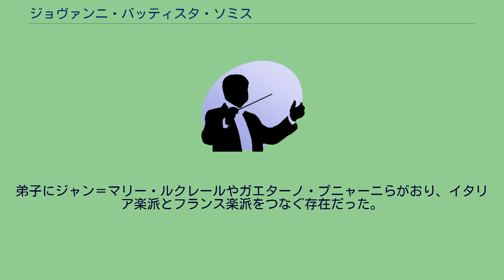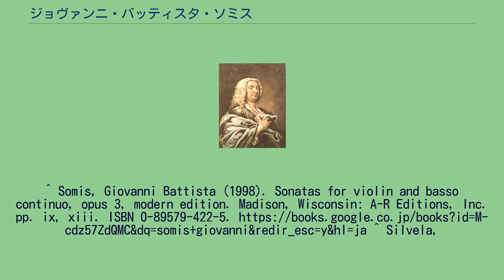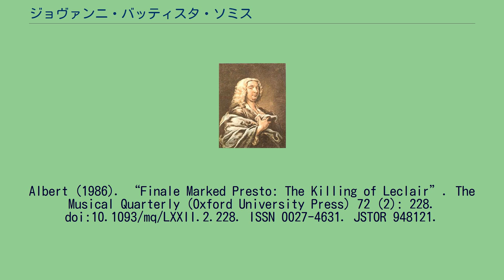ジョヴァンニ・バッティスタ・ソミス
ジョヴァンニ・バッティスタ・ソミス（Giovanni Battista Somis, 1686年12月25日 - 1763年8月14日）は、イタリアの作曲家、ヴァイオリニスト。
トリノ出身。
1703年からアルカンジェロ・コレッリに、コレッリが1713年に死去した後はアントニオ・ヴィヴァルディに師事した。
1707年にトリノの宮廷楽長・ヴァイオリニストに任命された。
1731年にはパリに赴いてコンセール・スピリチュエルで演奏し、賞賛を得た 。
華やかで感情的なスタイルの演奏は、ヴァイオリン演奏の歴史に進歩をもたらした。
弟子にジャン＝マリー・ルクレールやガエターノ・プニャーニらがおり、イタリア楽派とフランス楽派をつなぐ存在だった。
トリノで死去。
^ Somis, Giovanni Battista (1998). Sonatas for violin and basso continuo, opus 3, modern edition. Madison, Wisconsin: A-R Editions, Inc. pp. ix, xiii. ISBN 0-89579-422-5. ^ Silvela,
Zdenko (2001). A new history of violin playing : the vibrato and Lambert Massart's revolutionary discovery. USA: Universal Publishers. pp. 49. ISBN 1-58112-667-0. ^ Borowitz,
Albert (1986). “Finale Marked Presto: The Killing of Leclair”. The Musical Quarterly (Oxford University Press) 72 (2): 228. doi:10.1093/mq/LXXII.2.228. ISSN 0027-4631. JSTOR 948121.